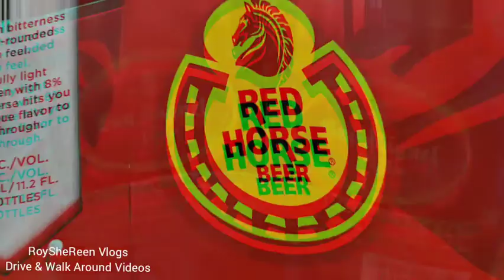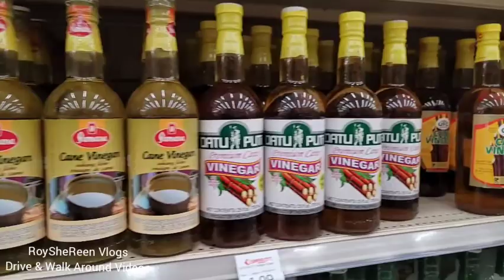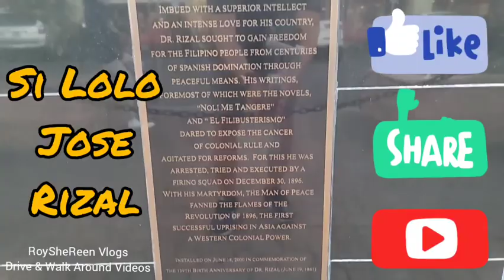FILIPINO SUPERMARKET / CARSON CITY, CALIFORNIA